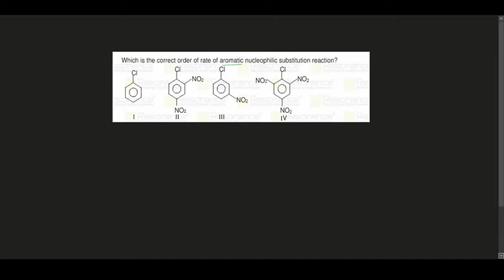JEE mains 2021 !!! What is the correct order of rate of aromatic nucleophilic substitution reaction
What is the correct order of rate of aromatic nucleophilic substitution reaction